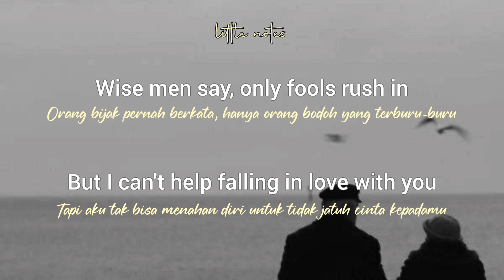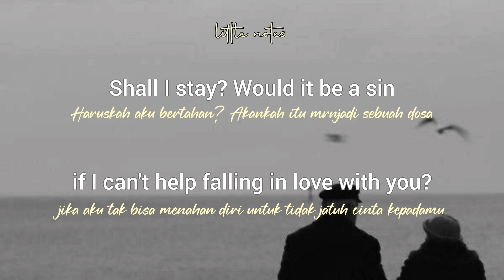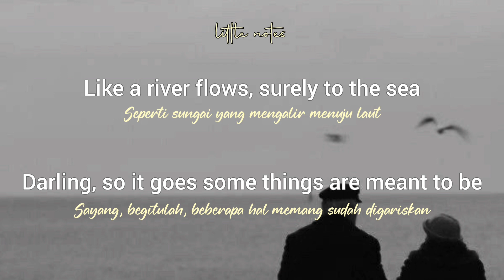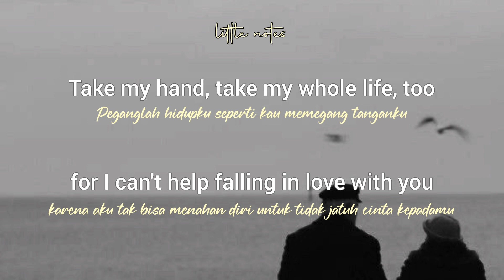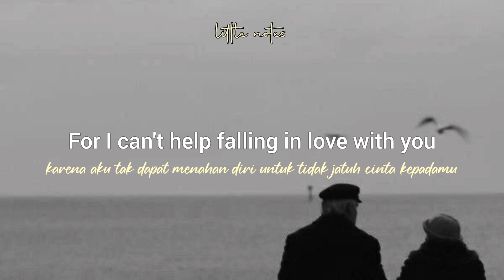Can't help falling in love with you | Elvis Presley | Lyrics | Terjemahan Indonesia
lyrics